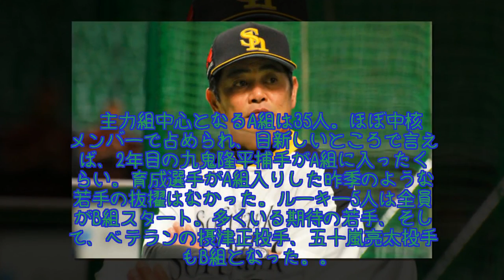ホークス、キャンプ組み分け発表 2年目九鬼がA組抜擢も、若手ほぼB組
ソフトバンクは24日、ヤフオクドーム内で監督・コーチ会議を行い、その後2月1日からスタートする宮崎キャンプの組み分けを発表した。